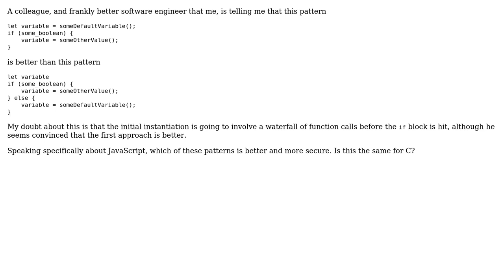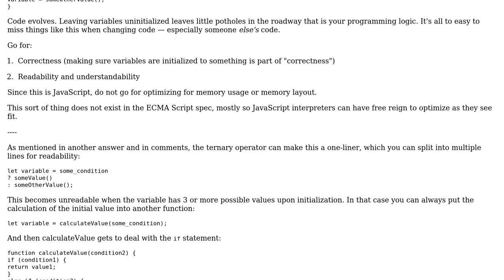Avoid if-else block in favor of default assignment followed by if (2 Solutions!!)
Avoid if-else block in favor of default assignment followed by if

With thanks & praise to God, and with thanks to the many people who have made this project possible! | Content (except music & images) licensed under CC BY-SA | Music | Images & others | With thanks to user Joey Gough user Greg Burghardt user David Arno user Baldrickk user Andy Hames and the Stack Exchange Network Trademarks are property of their respective owners. You are responsible for your own actions.